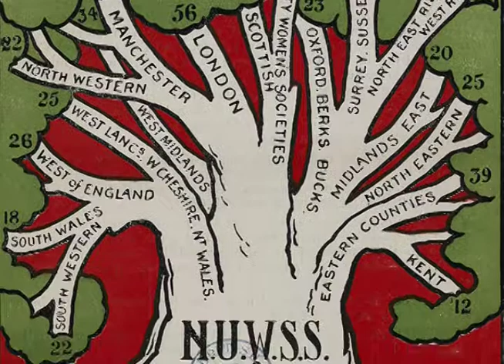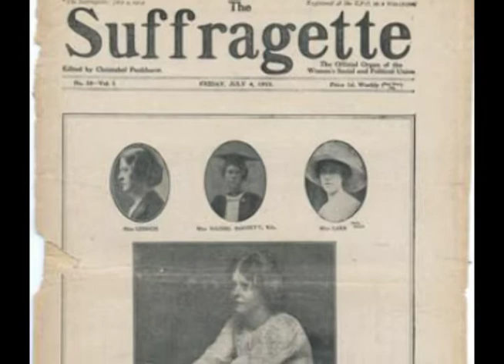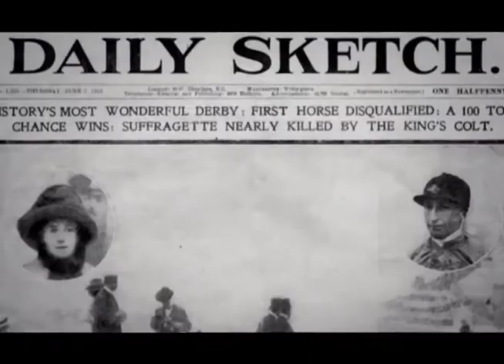Women Suffrage Movement | Documentary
Watch and learn about the women who pushed the suffrage movement to begin.